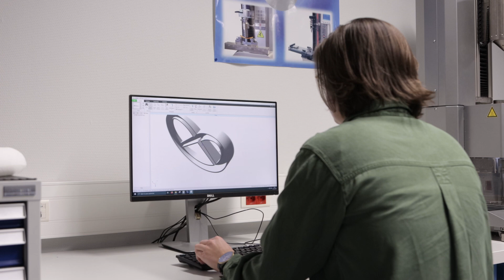La parole aux étudiant·es : un projet en plasturgie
Justine Terrier et Zoé Zimmer, diplômées en plasturgie, présentent un projet réalisé durant leur formation à l'INSA Strasbourg.

Pour plus d'informations sur la formation en plasturgie, rendez-vous sur notre site internet et visionnez la vidéo de présentation de la spécialité

Vidéo réalisée en 2021 dans le respect des gestes barrières